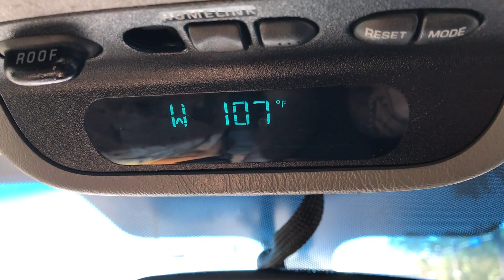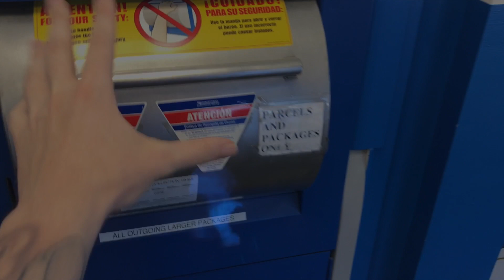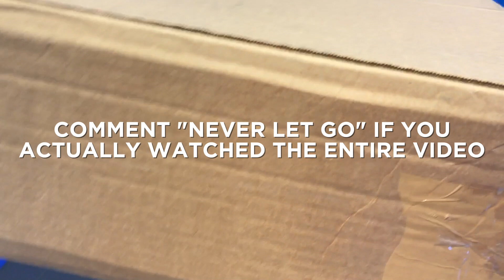NIKE SENT ME SOLD OUT SNEAKERS!!!! WHAT A SURPRISE!!!!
The (almost) Daily Vlog: episode 103! We had planned on doing this video yesterday, but then someone stole my Yeezys so we had to put this on hold for the day. Last week Nike hit me up and said they were sending me a pair of sold out sneakers, but I didn't know which ones. Today is the day I find out! I also sold one of my grails today which was an emotional time for me lol, not really but it was one of the first shoes that my brother and I reviewed on the channel so along with it being one of my favorite sneakers ever it also has some sentimental value to me. Check it out and let me know what you think.